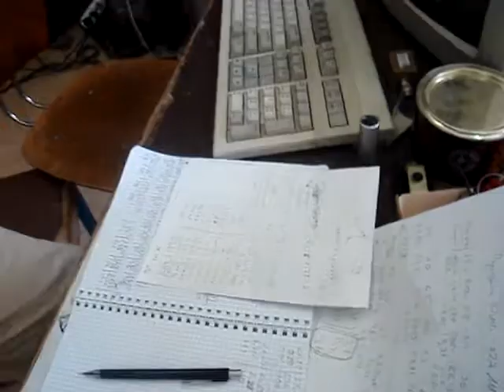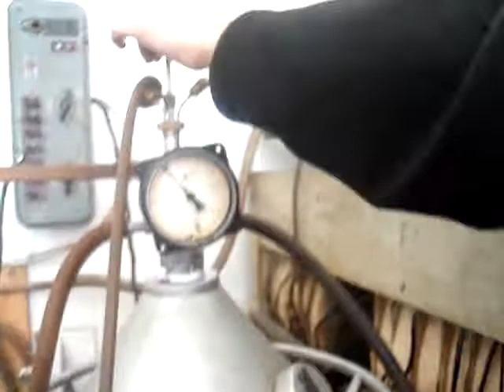МРС 110 комната КГУ 2006 эксперимент